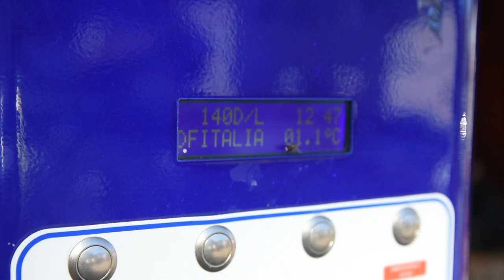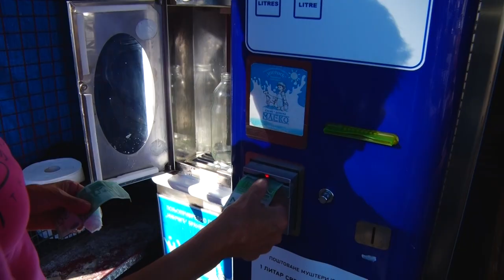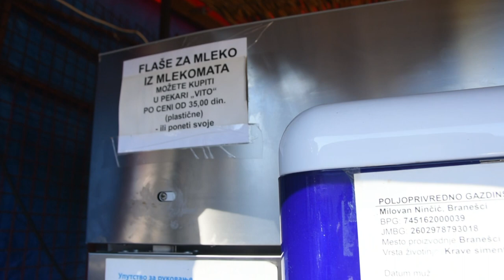Dobije NEVEROVATNIH 140 DINARA ZA LITAR MLEKA!! ZLATIBORSKI MLEKOMAT - biznis bez glavobolje!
Kako je jedan zlatiborski stočar rešio problem niskih otkupnih cena mleka, te danas za jedan litar dobija neverovatnih 140 dinara?
Sagovornik: Milovan Ninčić - Branešci
Facebook: Farma emisija o poljoprivredi